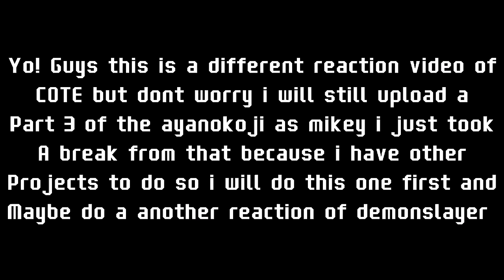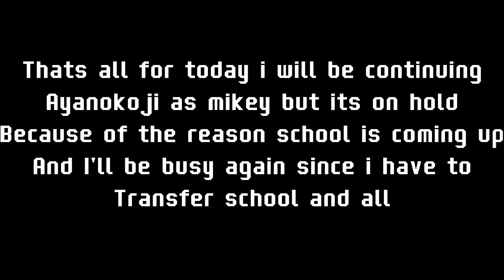Classroom of the elite reacts to the the whiteroom and ayanokoji (re-upload)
Sorry for tge delay in this guys its brcause i was so busy this past few days in school hope you guys understand🙏🏻🙏🏻 And thamk you so much for all the support and thank you so much for 2k subscribers🙏🏻🙏🏻